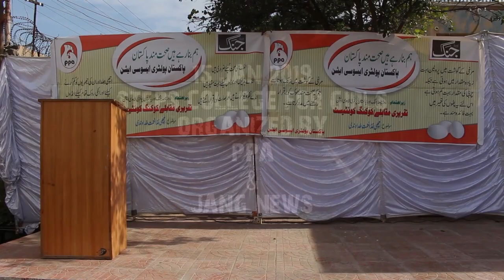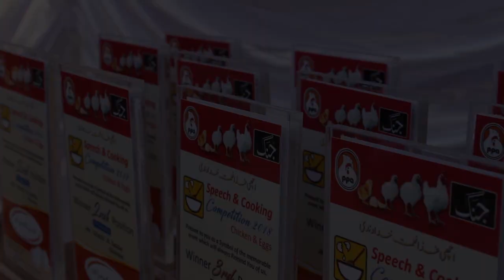Step College for Girls, 6th Road,Satellite Town, RWP PAKISTAN POULTRY ASSOCIATION FOOD AWARENESS